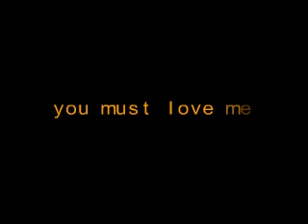LAURA RACUNICA,10 YEARS-You must love me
10 YEARS OLD GIRL FROM CROATIA SINGING THEME FROM EVITA